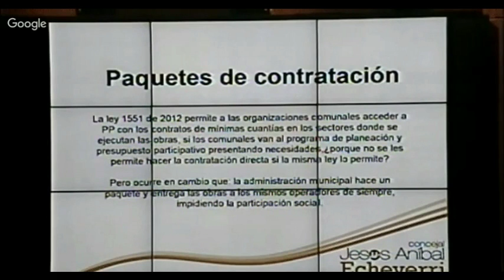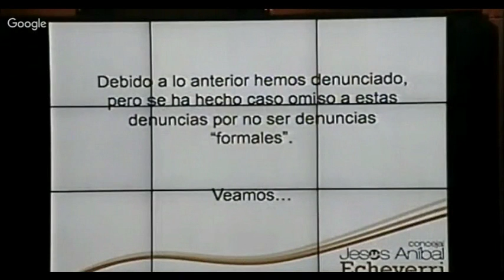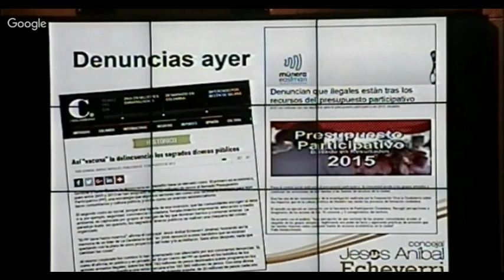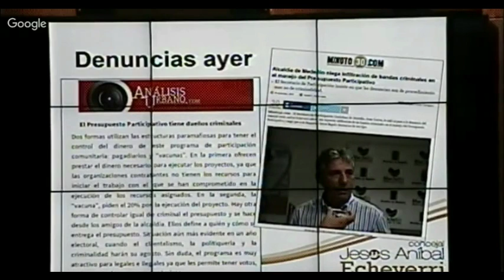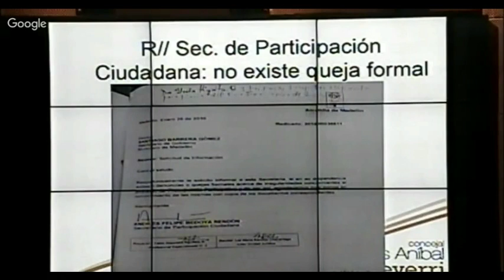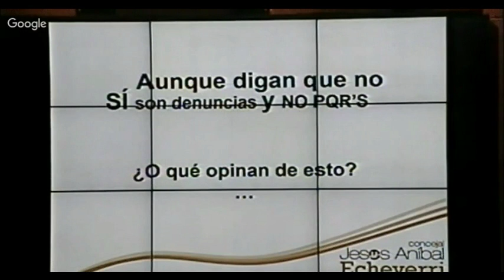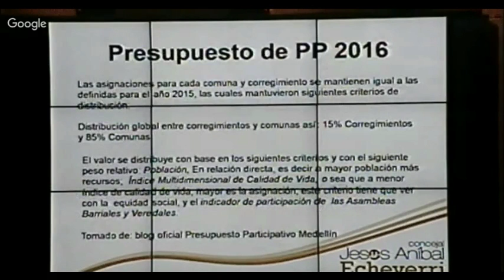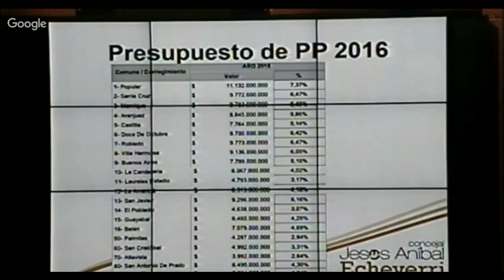Intervención de Jesús Aniba Echeverry Concejal de Medellín en el Debate sobre PL y PP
Debate sobre la Política Publica de Planeación Local y Presupuesto Participativo (PL y PP), citado para el miércoles 17 de febrero de 2016, por el Concejo de Medellín. Concejales citantes: Jesús Aníbal Echeverry Jiménez, partido de la "U"; Luz María Múnera Medina, partido Polo Democrático Alternativo y Ricardo León Yepes Pérez, partido Cambio Radical.